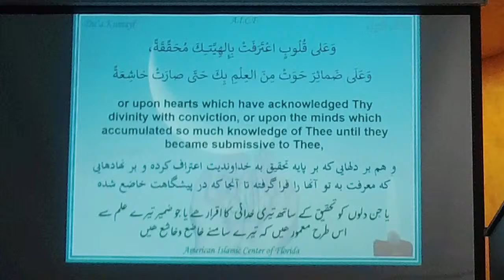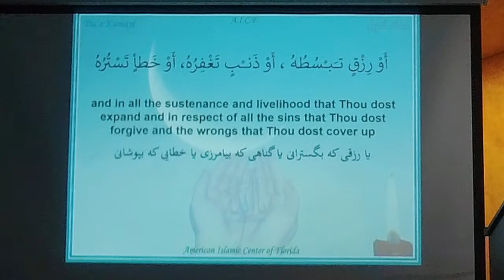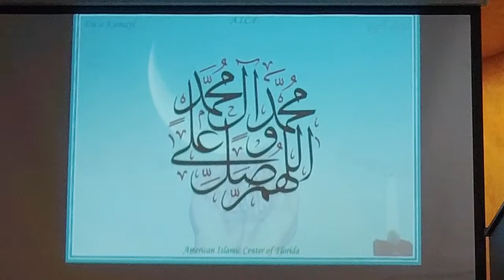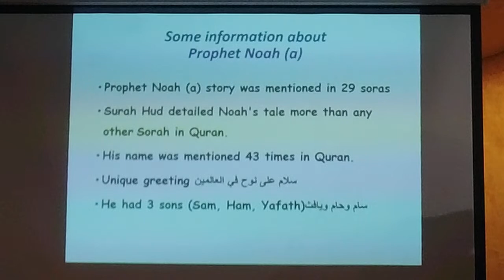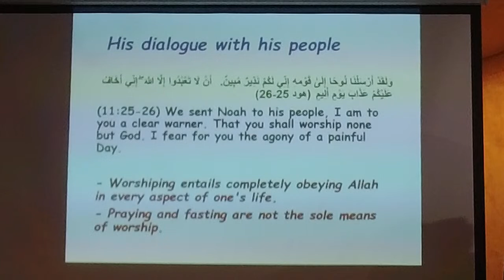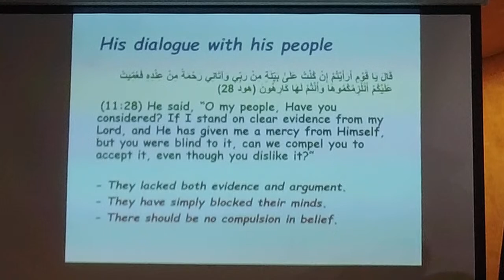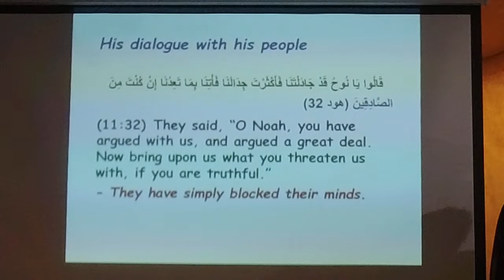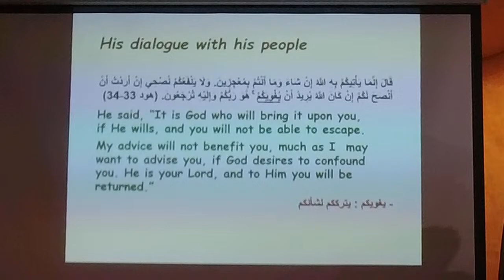AICF Masjid_ Thursday Night Shiekh Ahmad Ali 11-2-2023